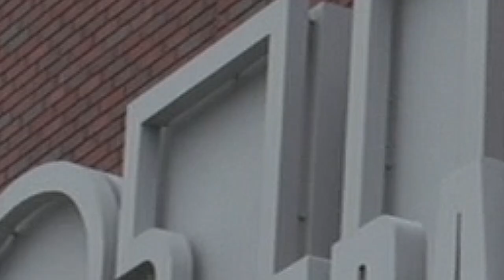Cosmos Meet New York Giants at Training Camp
Raúl, Leo Fernandes, Dane Murphy and Danny Szetela stopped by New York Giants training camp to meet quarterback Eli Manning, punter Steve Weatherford and some other players while taking in a different kind of football.